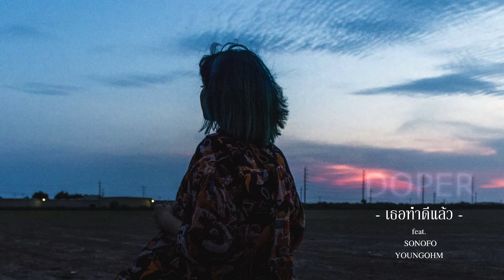DOPER - เธอทำดีแล้ว feat.SONOFO YOUNGOHM「Official Audio」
Kanchanok Chaya

"lyrics
Doper's Verse 1 : เธอทำดีแล้ว เธอได้ยินหรือเปล่า ผ่านสายลมหนาว ที่ทำร้ายใครต่อใคร
อาจจะเป็นเพราะฉัน ที่ทำให้เธอร้องไห้ แต่คงไม่เป็นไร เพราะว่าฉันเข้าใจดี
ดีที่เธอมีสุข ที่ได้พบคนที่เธอฝัน ก็ผมเห็นคุณเหมือนพระจันทร์ ไม่คู่กันเข้าใจดี
จากกันแล้วให้จากไป ไม่ได้จะขอให้เธอเริ่มต้นใหม่ มีสิ่งเดียวให้รู้เอาไว้ และเพียงสิ่งเดียวให้เธอเข้าใจ
[Rap]
- ละครกำลังจะจบ ต้องมีบทต้องมีบาท  ความรักเหมือนกันทั้งหมด ต้องมีจบและมีจาก
รักที่อยู่ในอก พูดไม่ได้ไม่มีปาก ถ้าหากรักนี้ต้องจบ ตรัสไว้ไม่มีขาด
ถ้าหากรักแท้ต้องแพ้เวลาเป็นธรรมดา ฉันคงไม่เสียเวลา มาพรรณนาให้เธอได้ยินแม้วันนี้ยังไม่ชิน
 มีหลายรสชาติให้ได้ชิม และนี้คือความเข้าใจไว้นี้และแม่งคือความจริง
- มันก็เช่นเดียวกับคน เหมือนดังเวทย์มนต์  รู้ว่ามีจริงแต่มองไม่เห็นเหมือนกับลม
หญิงหรือว่าชายต้องร้องไห้ทั้งสองคน  ก็เพราะต้องเจ็บทั้งข้างเหมือนกับดาบสองคม
ก็เหมือนมีสีมาป้ายเอาไว้ที่ไม่มีวันลบออก  ถ้าอดีตมันดีคงไม่มีไครไปลบหรอก
ไหนหล่ะสัจจะตอนอำลาไม่มีบอก  ตอนแรกก็มีจูบ แต่ตอนไปไม่มีกอด
Hook
เพราะวันหนึ่ง... ก็เพราะว่าหนึ่ง-รักของเธอให้ได้อีกตั้งหลายคน  อีกหลายคน
Verse 2
- รักไม่นาน ก็เพราะว่ารักที่มีแต่ขมผสมหวาน  ไม่มีสิทธิ์จะเอาเธอผิดมาติดค้าง
ต้องโทษที่ตัวเอง  มันคือความผิดฉัน  มันคือความผิดฉัน...
Sonofo's verse : Why love love fucking hurt me so bad (yeah)
why love love fucking make me so sad
but i dont mad at her 'cause it's over
but i miss that tattoo on her shoulder
why feelling love is still exist
เลิกกันไปนานแล้ว but am still missin'you
ไม่เป็นไร ไม่ถึงกับตาย ลืมมันไป i won't cry i'll be fine yeah im alright

Hook

youngohm  เข้าใจดีว่าเธอต้องไปชีวิตมันเป็นของเธอคนเดียว และเธอก็ต้องใช้
ไอเรื่องที่เคยสัญญากันไว้ฉันก็ไม่ได้ข้องใจ เคยกอดกับฉันตรงนี้ แต่ตอนนี้เธอไปอยู่ห้องใคร
แต่ก็ไม่ได้หึงง อึ่งงึง ก็เป็นยังงี้ตั้งแต่ตอนคบ โอ๊โอ ..ฉันก็แค่คิดถึง โอววโอ ก็เมื่อก่อนก็เธอก็เคยนอนซบ แต่ตอนนี้คงเป็นเขา
Hook
   doper verse จุดจบคือบทเรียนและบทสรุป เหมือนแผ่นกำลังเล่นเพลงเล่นดีดีก็เกิดสะดุด
เหมือนรักกันอยู่ดีดี เบื่อแล้วก็เกิดจะอยู่ เหมือนอารมณ์มันหมดค่าหมดอารมณ์ก็หมดสนุก